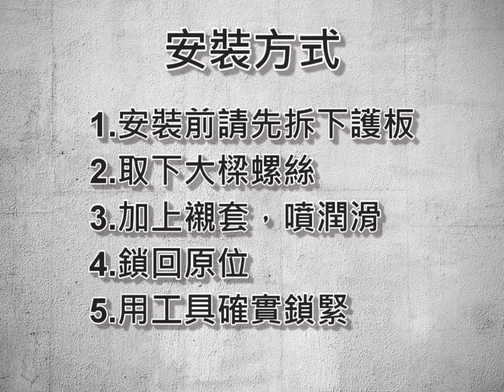BMW 730d F01/10/11 SPR 副車架襯套（AD-BMWF11）安裝流程